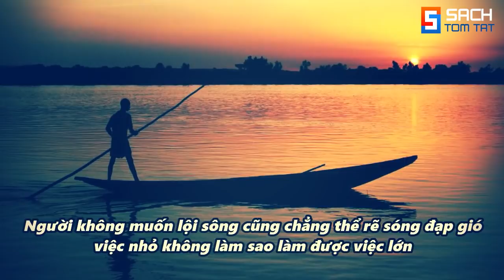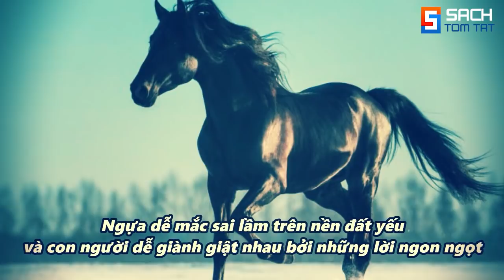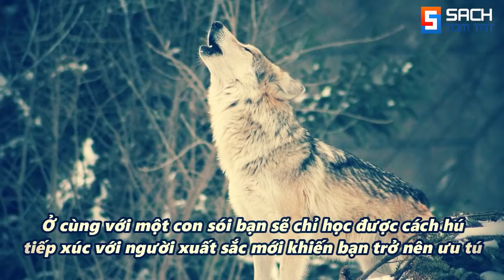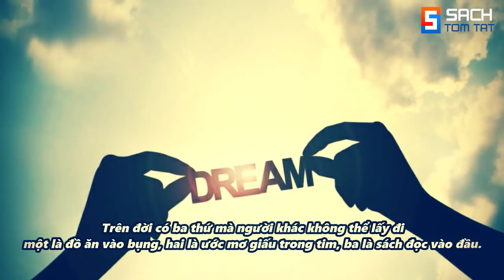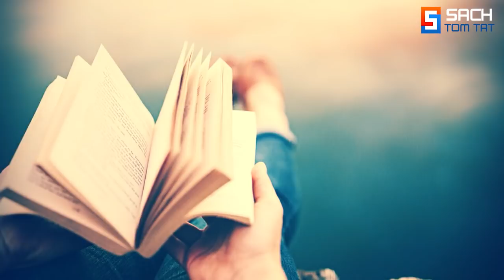3 Câu chuyện về sự Khôn Ngoan của người Do Thái!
3 Câu chuyện về sự Khôn Ngoan của người Do Thái!
85 Audio Sách nói bản quyền mới nhất về: Kinh doanh - Phát triển bản thân - Làm giàu!